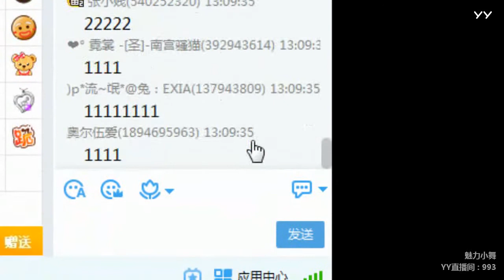YY LIVE 燃舞蹈 小舞 -《燃舞蹈》（Artists・Sing・Music・Dance・Instrument・Talent Shows・DJ・KPOP・Remix・LIVE)